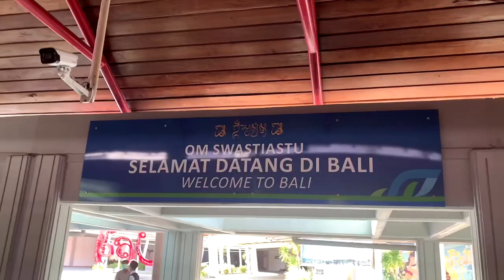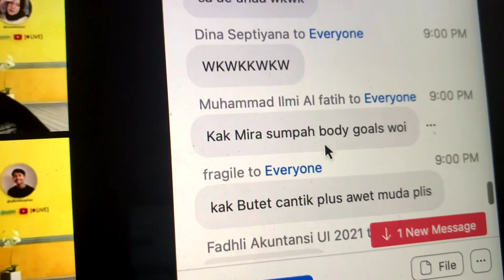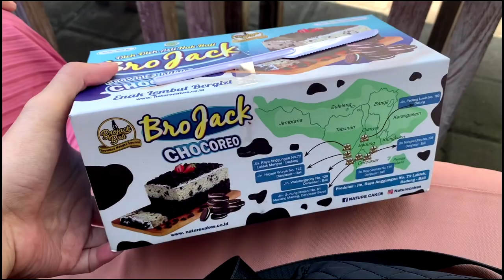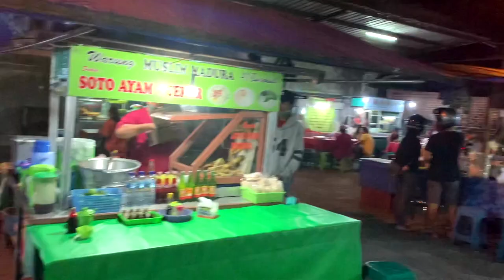PERTAMA KALI KE BALI! MOTORAN KE PANTAI SEMINYAK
Beyond excited akhirnya keinginan ke Bali terwujud juga!! Gue bakal vlogging perjalanan gue di Bali selama 8 hari ke depan biar kalian juga bisa ketularan vibes liburannya walaupun di rumah aja yuhuuu.

Day 1: otw dari Jakarta, sampai bandara Ngurah Rai, sunset di Pantai Sindhu

Enjoy the video! Btw kalau kalian ada rekomendasi tempat yang harus aku kunjungi, komen di bawah ya!